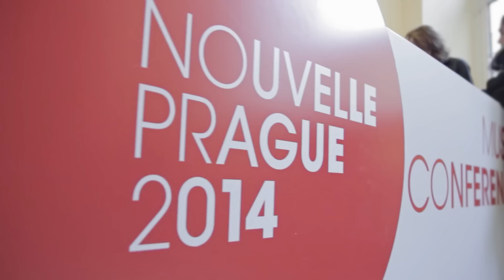Nouvelle Prague 2014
| první showcase festival v České republice

Druhý ročník proběhl 7.-8. listopadu opět v prostorách pražského pivovaru Staropramen. Součástí byla opět odborná konference se zahraniční účastí.

Díky své poloze v srdci Evropy, bohaté historii a kvalitnímu leteckému spojení je Praha ideálním místem pro exklusivní festival tohoto typu.